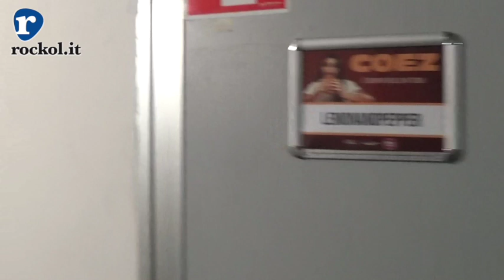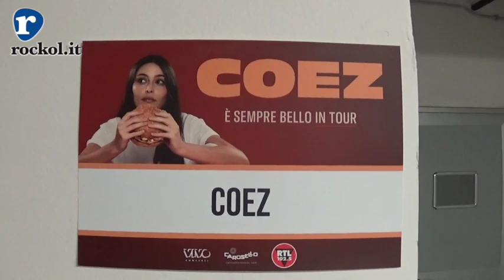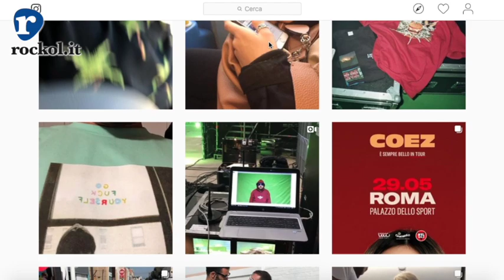Coez, "È sempre bello": con Rockol nel backstage dei concerti